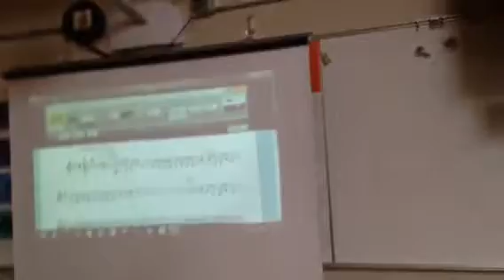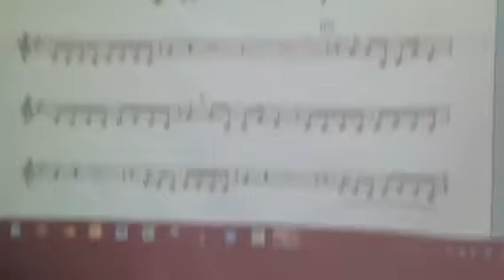Grade The Teach: Mr. Brekke Part 1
Leave a comment on what his grade should be and like. :)